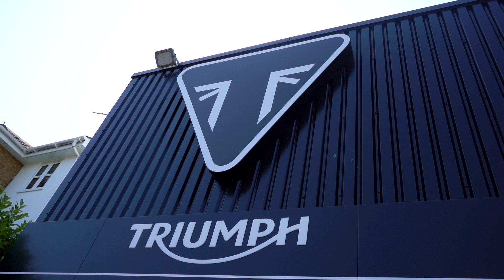BOTB Lifestyle Competition! Darren Ingram – Triumph Bonneville Speedmaster – Week 29 2019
Bonneville fanatic Darren Ingram is this week's Lifestyle winner, bagging himself the awesome Triumph Bonneville Speedmaster worth almost £12,000! It's the only bike Darren ever plays for in the Lifestyle Competition and since having to wave goodbye to his beloved Bonneville America a few years ago he couldn't wait to get back in the saddle of one of these laid-back cruisers. Currently located in South Leicestershire we're sure he'll get to make the most of the area's beautiful country roads – congrats Darren!

You could be next! Enter this week's Lifestyle Competition from just 15p

The Lifestyle Competition features over 200 prizes, including luxury watches, motorbikes, cash prizes, holidays, the latest gadgets, and much more! Tickets start from just 15p and there is a guaranteed winner every week – enter now